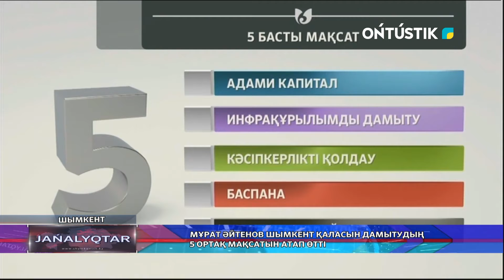МҰРАТ ӘЙТЕНОВ ШЫМКЕНТ ҚАЛАСЫН ДАМЫТУДЫҢ 5 ОРТАҚ МАҚСАТЫН АТАП ӨТТІ